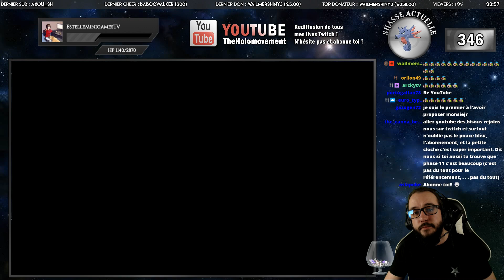Phase 11 - Hypocean SHINY (Seadra) live reaction ! - Shiny Living Dex Quest | Pokemon ROSA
Vous vous apprêtez à (re)vivre la réaction à un shiny en pêche à la chaîne la plus laborieuse de ma vie. Phase 11 pour enfin débusquer cet Hypocéan shiny. Quel enfer.

Vidéo enregistrée le 17 juin 2019